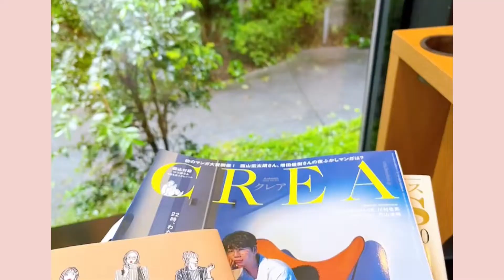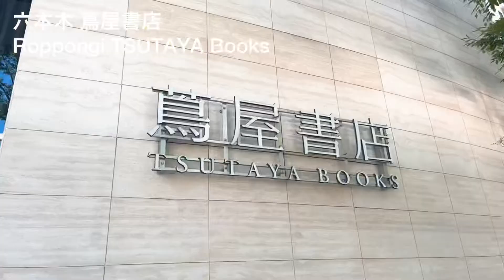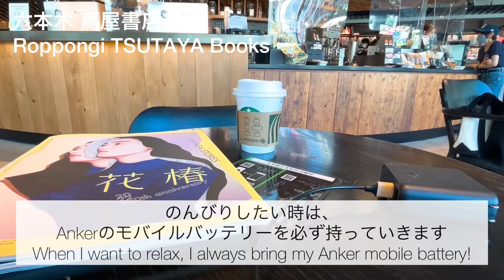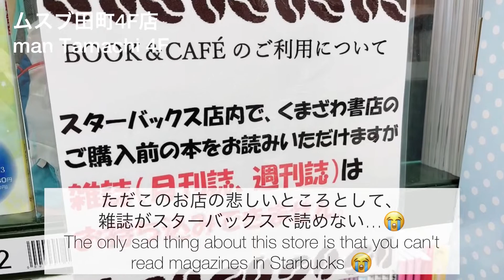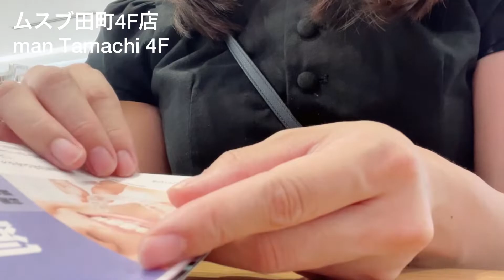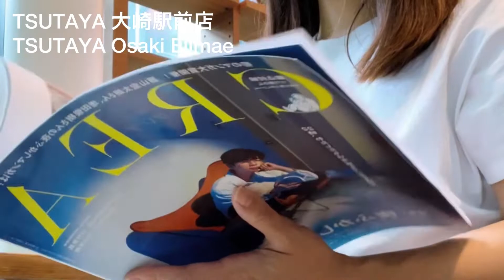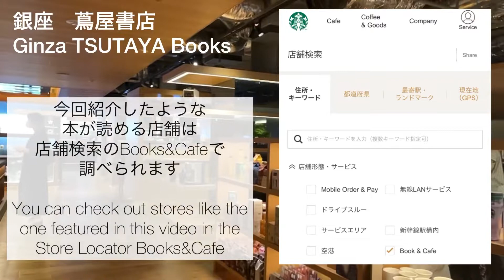【本読み放題】東京おすすめスタバ店舗4選 / 六本木、銀座、田町、大崎 / 蔦屋書店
こんにちは、30代主婦のKanakoです☕️
大好きでよく行く、本が読めるスターバックスのおすすめ店舗を巡ってみました。
電子書籍も良いですが、やっぱり本屋さんで本を選ぶ時間って楽しいです📚

毎週、東京の美味しいものや暮らしについて動画を更新しています🍣

▶Shop Information
検索はこちらから

▶CHAPTER LIST
00:00 Opening
00:31 六本木蔦屋書店
02:39 ムスブ田町4F店
04:09 TSUTAYA大崎駅前店
05:48 銀座蔦屋書店

▶Camera: iPhone13